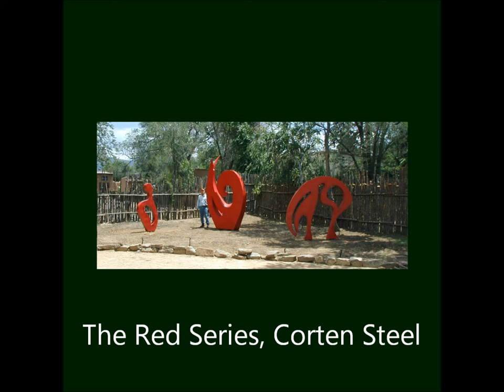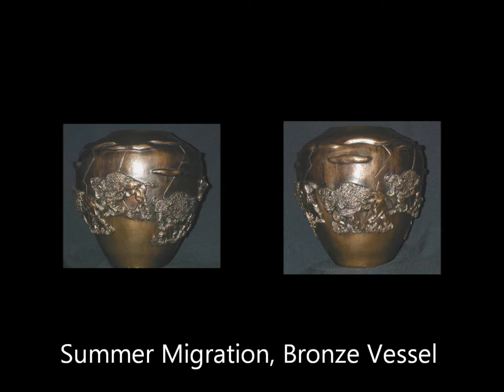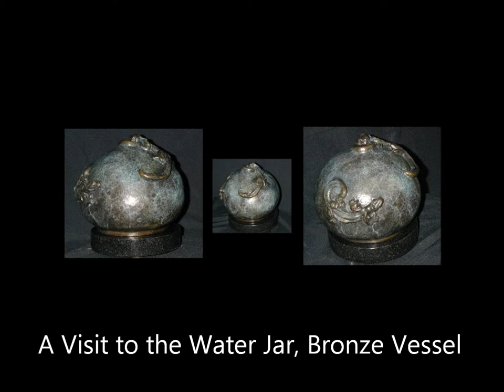Selected Bronze Sculpture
Works of Jan and Jo Moore